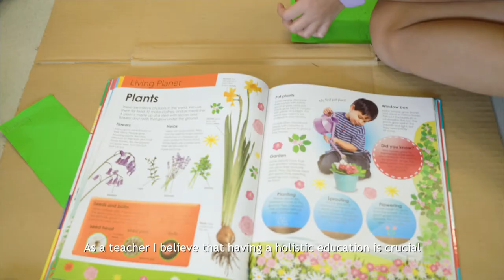Ms. Michael, Primary Class Teacher GEMS International School (Tropicana Metropark)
We are founded based on our passion to teach, educate and nurture. Visit us and speak to our dedicated educators about your child.

"I decided to become a teacher when I was asked to help out in a classroom for a period of time and that's when I discovered my passion for teaching and I really do love working with children"
- Ms. Michael, Primary Class Teacher
GEMS International School (Tropicana Metropark)